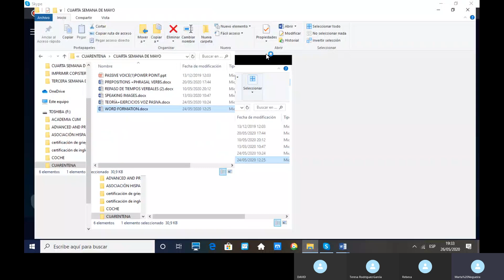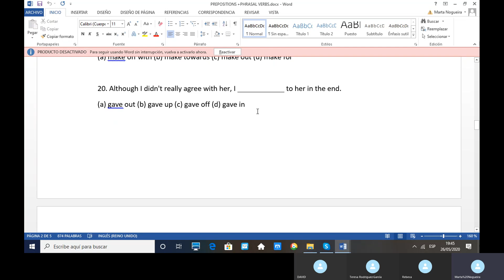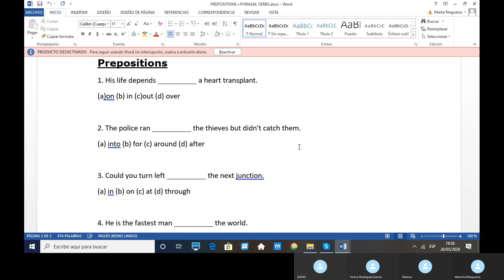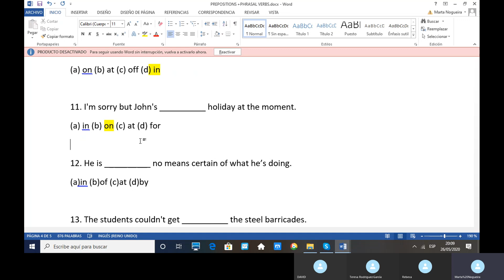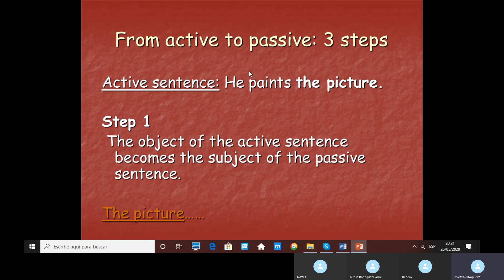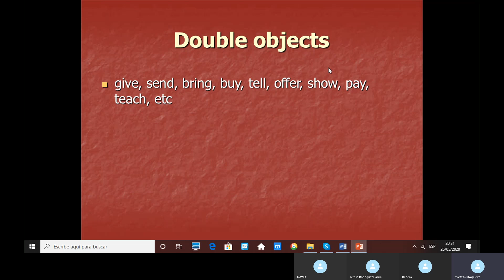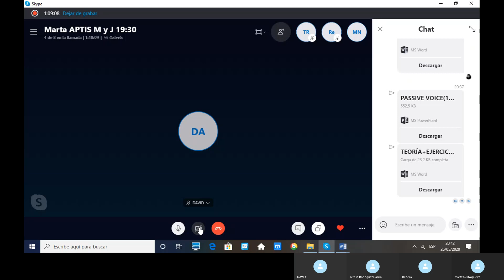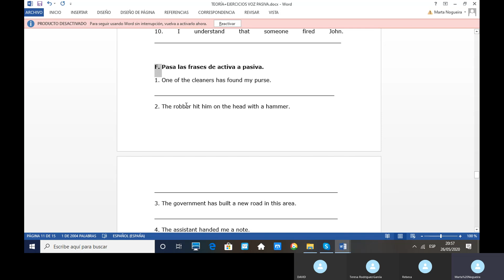Aptis May 26th by Marta